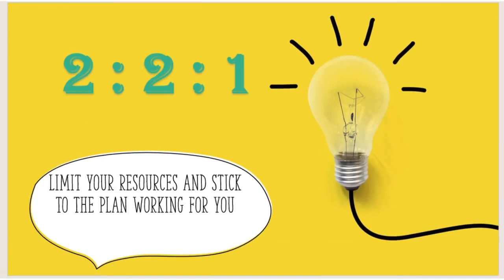2:2:1 Best Formula for NEET EXAM I सफलता की गारंटी I Success Guaranteed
2:2:1 I सफलता की गारंटी I Best Formula To Get Success in NEET Exam I Success Guaranteed
About The Teacher: